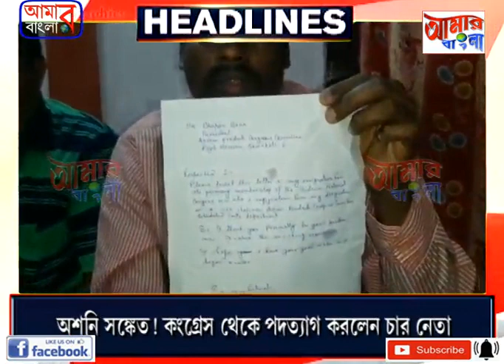AAMAR BANGLA # NEWS # 27-08-2021_